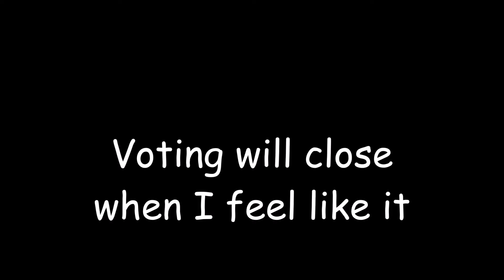Character Elimination:Spain Dance Season 12 Episode 7(VOTING CLOSED)